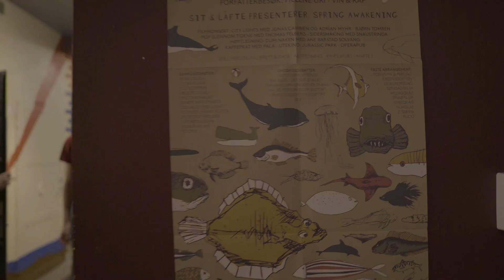Samfundet har opptak!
Nå har samfundet opptak og vi er ute etter deg! Vi har unike stillinger for hver en smak. Vi gleder oss til å møte deg!
samfundet.no/opptak